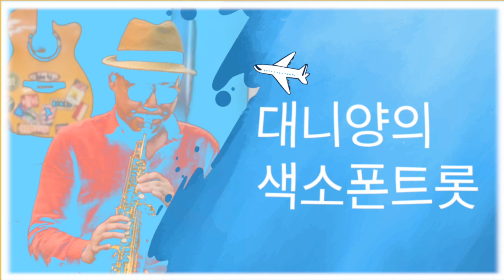작사가_고영산피디 커버